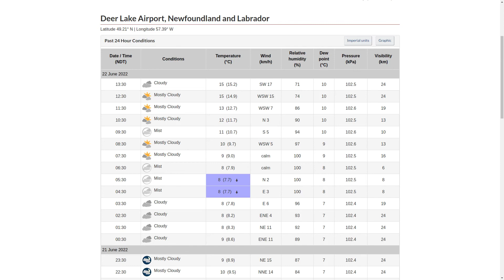Sailing Dead Calm Then Gusting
Sailing the 1975 Bombardier Invitation cat rigged sailboat in Deer Lake, Newfoundland. Forcast was a bit out (again) today. Complete dead calm for 2 extra hours. But, suddenly it came up to 17 km/hr.